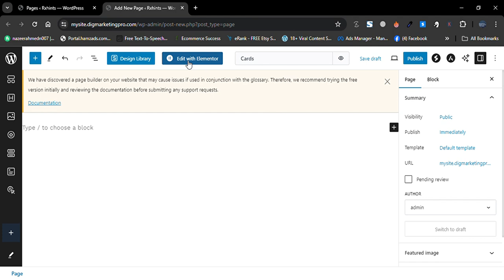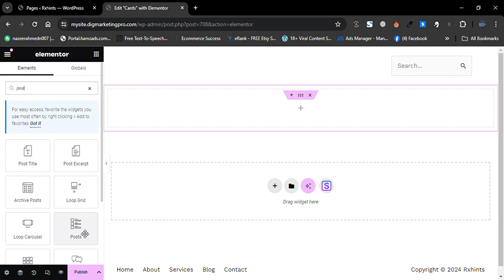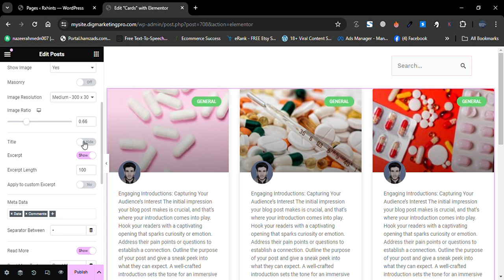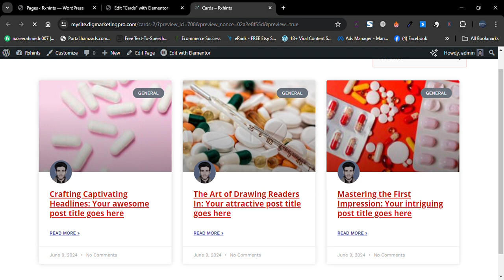How To Make A Cards in Elementor Pro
How To Make A Cards in Elementor Pro in WordPress.